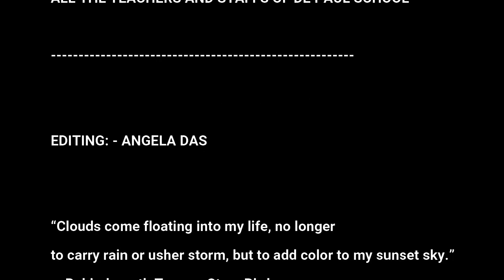RABINDRA JAYANTI CELEBRATION-2020